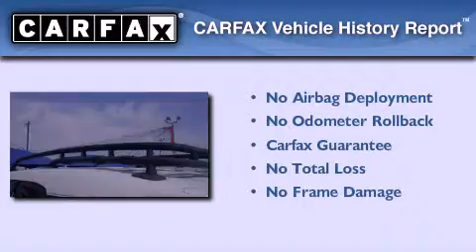2007 Toyota FJ Cruiser Harlingen TX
We have been honored to serve the Weslaco tx area , we promise that your experience at our dealership will exceed your expectations !

 Year : 2007
 Make : Toyota
 Model : FJ Cruiser
 Engine : 4.0L V6
 Trans . : Automatic 5-Speed
 Exterior : Black Diamond
 Miles : 44,379
 Interior : Dark Charcoal w/Fabric Seat Trim
 Stock : T052282

 800 E. Exp. 83